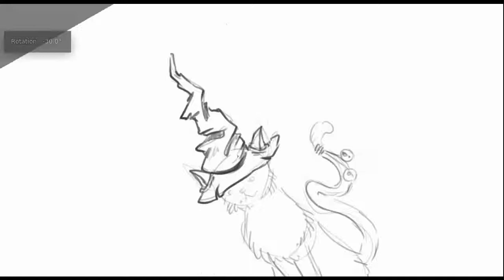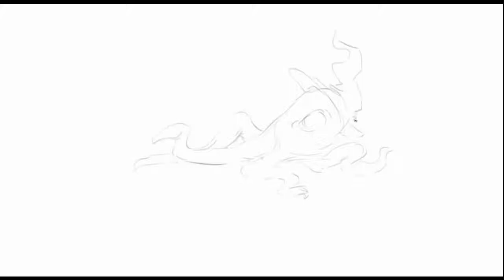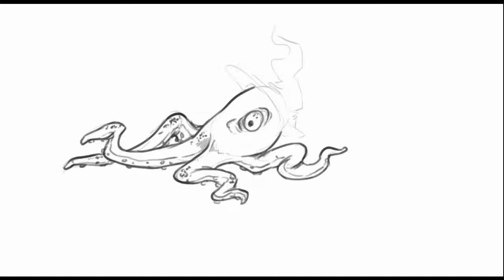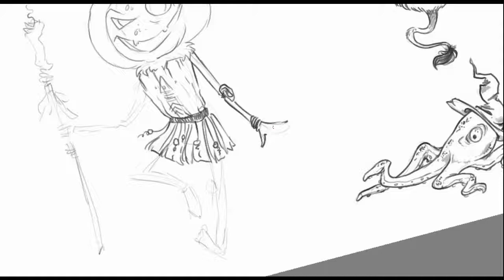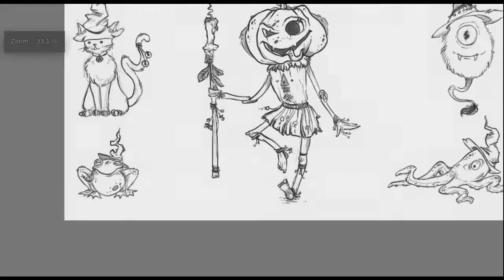SKETCHURDAY #61 ✦ Witches' Familiars ✦ Timelapse Sketching in Krita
Hello & Welcome!

It's a little belated Sketchurday post this time, and I'm very sorry about it.
This thing doesn't happen many times, I usually try to stick to my weekly routnie...

✦ Track :
Streamline by Eveninglands

SOCIAL & SUPPORT
✦ Instagram | Twitter | Facebook | DeviantART : @moondustowl